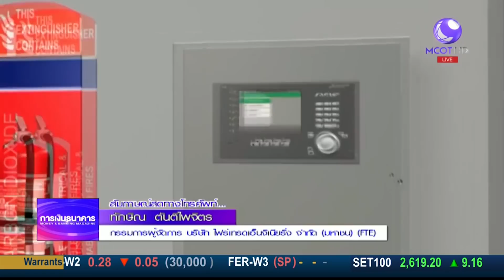Money Daily 22 กุมภาพันธ์ 2561 ช่วงที่ 2 - มันนี่ เดลี่